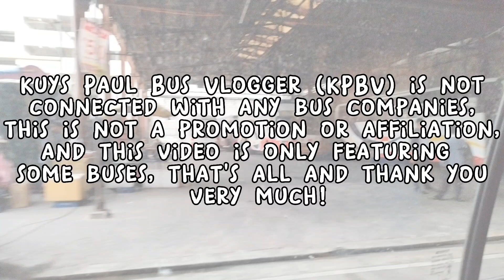ONBOARD!! Bus Ride Mayamy Trans 7020 (Metrorider SR 1st gen.) || Road 2 - Sampol Market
My 22nd ever bus ride video! Tara mga idol/lods samahan ninyo kami sa ating bus joyride papuntang Sampol Market! Enjoy the video!

TIMESTAMPS:
01:00 - Road 2
02:04 - Citrus Minuyan
03:44 - Assumption
04:05 - Rancho
04:45 - Sampol Market